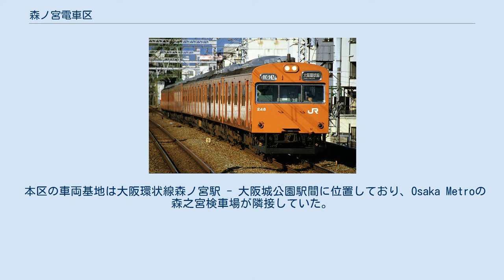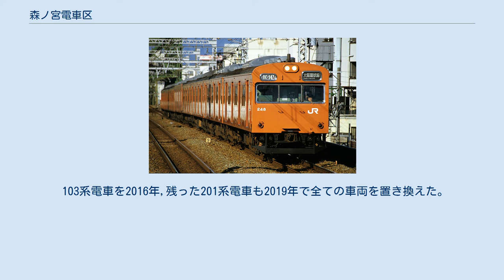森ノ宮電車区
森ノ宮電車区（もりのみやでんしゃく）とは、大阪府大阪市城東区森之宮にある西日本旅客鉄道（JR西日本）の乗務員が所属する組織である。
 2012年5月31日まで、主に大阪環状線・桜島線で運用される車両が配置されており、運転士も所属していたが、2012年6月1日に検修体制の見直しにより、検修部門が吹田総合車両所の森ノ宮支所として分離され、運転士のみが所属する乗務員区所へと変更された。
大阪府東大阪市川俣にある放出派出所（旧淀川電車区）は、同日の組織改正で網干総合車両所明石支所の派出所に変更された。
 本区の車両基地は大阪環状線森ノ宮駅 - 大阪城公園駅間に位置しており、Osaka Metroの森之宮検車場が隣接していた。
1960年に淀川電車区森ノ宮派出所として開設し、翌年淀川電車区から分離して森ノ宮電車区となった。
 放出派出所 大阪府東大阪市川俣にある車両基地で、片町線（学研都市線）放出駅の南東、おおさか東線放出駅 - 高井田中央駅間に位置していた。
 構造は南側が留置線、北側に検修庫があり、北側の検修庫にはおおさか東線側から直接入線できず、留置線からおおさか東線に沿った側線に引き上げなければ入庫できない。
この側線は第二寝屋川の上にかかっており、おおさか東線の第二寝屋川鉄橋の北側（上流側）に放出側が行き止まりとなった複線トラス橋となっている。
このトラス橋は、ひときわ巨大であり、学研都市線の車窓からも確認できる。
 車両は配置されておらず、網干総合車両所所属の207系・321系の仕業検査および、夜間留置などに使用されていた。
 そのほか 所属組織の略号と、森ノ宮の電報略号である「モリ」から構成されている。
 国鉄時代は大モリ（「大」は大阪鉄道管理局の意味）で、JR発足後は近モリ（「近」は近畿圏運行本部の意味）であった。
その後の組織改正により「本モリ」（「本」は本社直轄の意味）となり、1993年6月に大阪支社が発足して「大モリ」（「大」は大阪支社の意味）を経て、2010年12月1日の組織改正により近モリ（「近」は近畿統括本部を意味）となった。
 103系 201系 2018年3月1日現在の配置車両は以下の通り。
主に大阪環状線・桜島線（JRゆめ咲線）で運用される車両が本区に配置されていた。
 2016年から運用を開始した323系電車に置き換えられ、最後に残ったLA4編成も2017年10月3日に運用を終了した。
 当時の大阪環状線は国鉄型車両の4ドア車とJR新造の3ドア車が混在しており、混雑を緩和するほかホームドアの設置が急務とされていた為、大阪環状線用の車両としては初の3ドア車としと登場した。
 103系電車を2016年,残った201系電車も2019年で全ての車両を置き換えた。
 現在は環状線の周回普通列車の殆どの車両が323系電車での運転となっている。